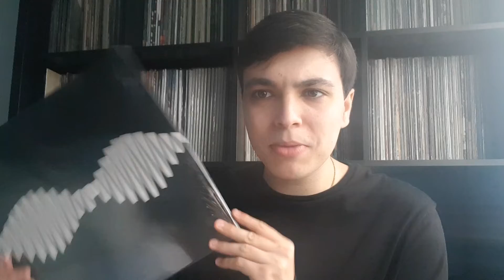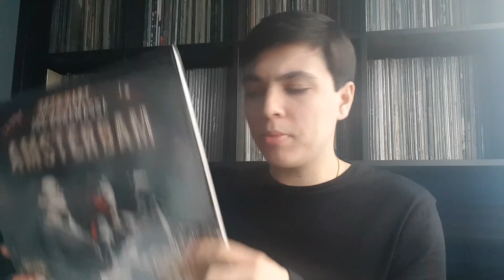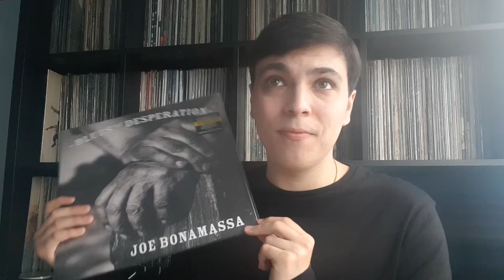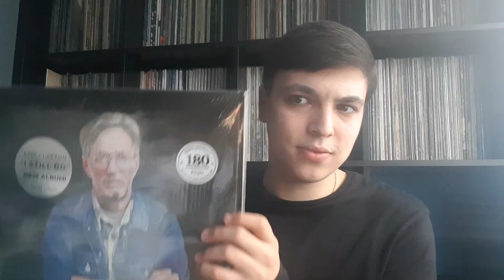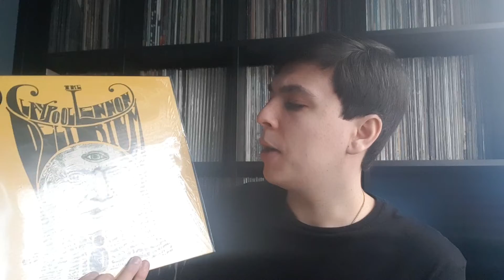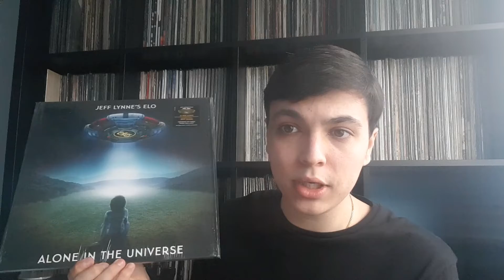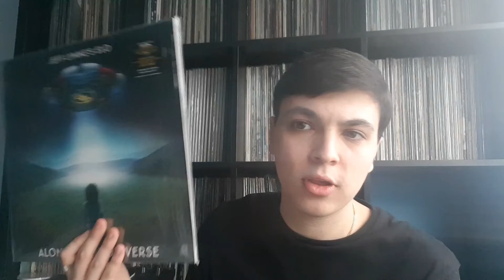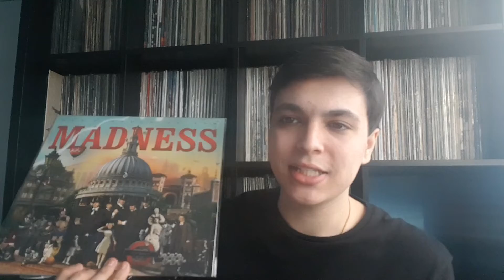2018 Album Wish List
In this video I will be going over the albums which I would like to see from 2018. I hope you enjoy